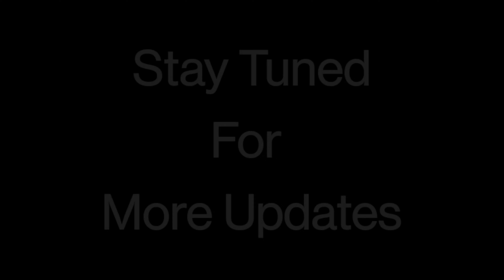Sun Mata Anjana Dhyan Se | Octapad Banjo Cover | Roland spd 20,20x | Dhumal tutorial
Sun mata anjana dhyan se octapad banjo cover roland spd 20,20x dhumal tutorials

please use earphone for better sound quality

banjo master :- sanku banjo ( sankalp Nandeshwar )

song :- Sun mata anjana dhyan se
singer :- sandeep karosiya ,shyamsaroj